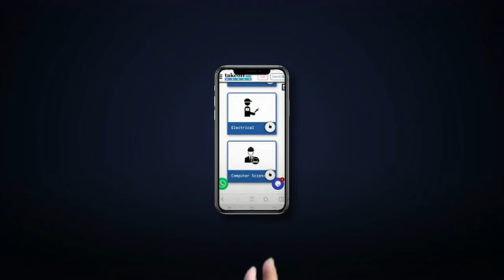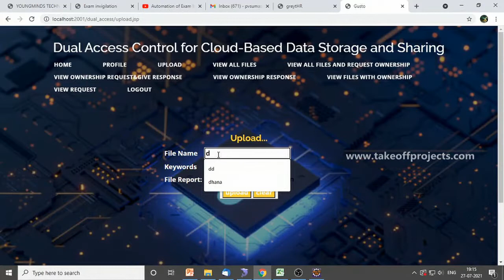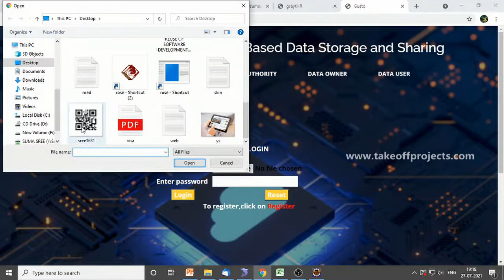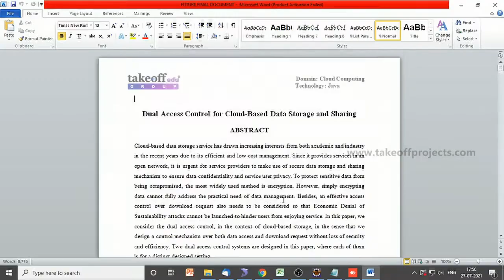DUAL ACCESS CONTROL FOR CLOUD-BASED DATA STORAGE AND SHARING | Cloud Computing Mini Projects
The project aims to create privacy enabled and secured cloud project deployed in AMAZON WEB SERVICES (AWS). Services offered are privacy, encryption, and decryption, hindering denial of sustainability attacks.

𝗧𝗮𝗸𝗲𝗼𝗳𝗳 𝗘𝗱𝘂 𝗚𝗿𝗼𝘂𝗽 provides most creative concepts and ideas for that can make very effective cloud computing mini projects for final year students, researchers and engineers. So browse through our list of cloud computing mini projects topics for final year and choose the best cloud computing mini projects for final year students needs..